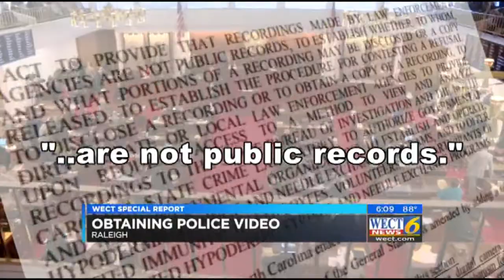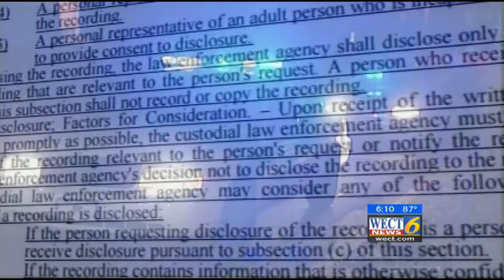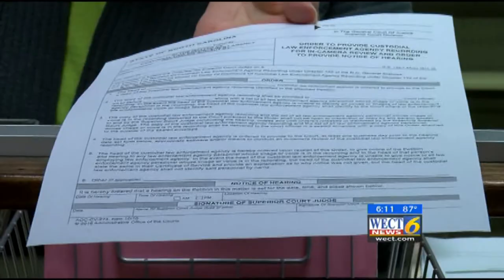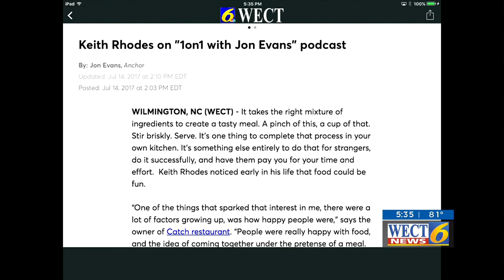AnchorEntryRTDNAC2017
Jon Evans entry for 2017 RTDNAC Anchor of the Year award